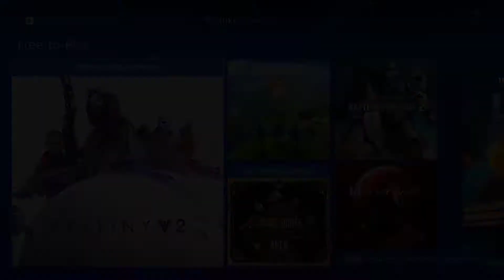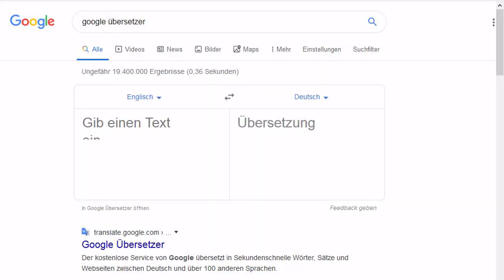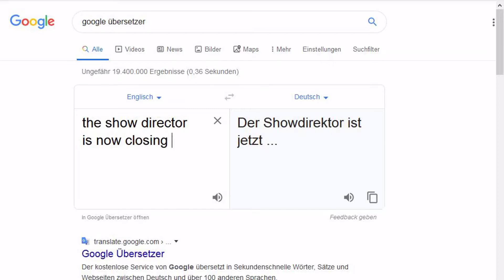FREE TO PLAY - Darwin Project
Hey Leute!

Willkommen zu meinem neuem Format namens "FREE TO PLAY".
Hier werden ich einige "FREE TO PLAY" Spiele testen und euch vorstellen.
Den Anfang macht das Spiel "Darwin Project". Eine Arte Battle Royal, was sich aber stark von Spielen wie Fortnite, PUBG oder ähnlichen Battle Royal Titeln unterschiedet. Es ist vielleicht kein grafisches Meisterwerk, dennoch hat Darwin Project viele positive Aspekte die das Spiel gut machen.

[Hier werden nur FREE TO PLAY Spiele vom Playstation 4 Store vorgestellt]

LINKS:

[Music]

[Spiel - Darwin Project]

[Mein Equipment]

Mikrofon Stativ

[Social Media]